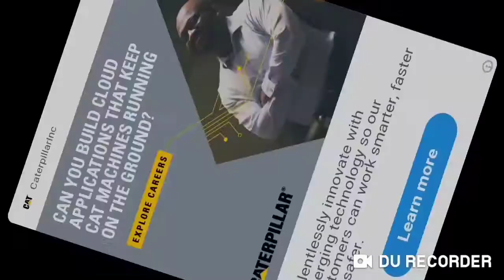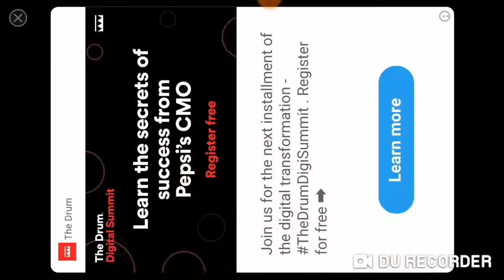alok Vs Hayato in tamil